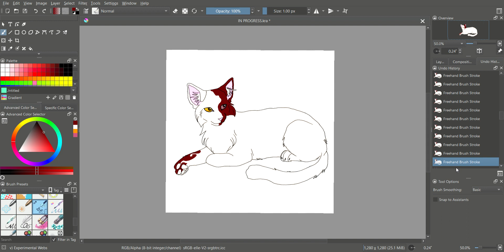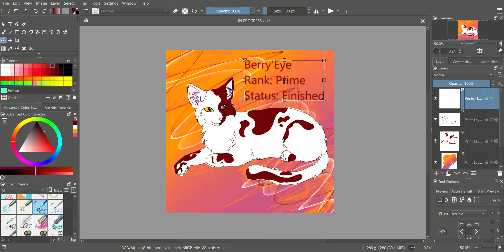Berry Eye - Speed Paint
Hello all. Berry Eye (originally HollyEar) Is now complete. The speed paint videos for Shadow (Novice) and RavenStone(nursing) will not be coming out because I forgot to record them. Sad but true. Only two more Primes to go! FrostPelt and JuniperStone